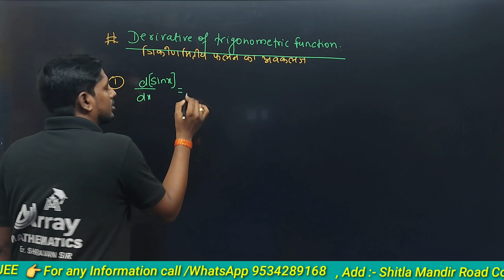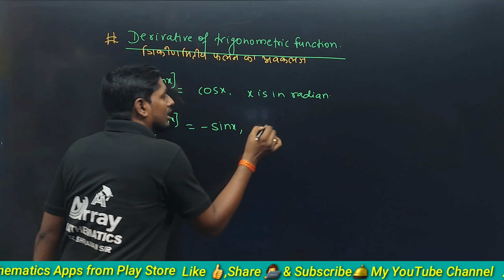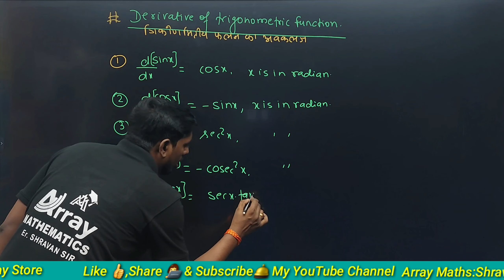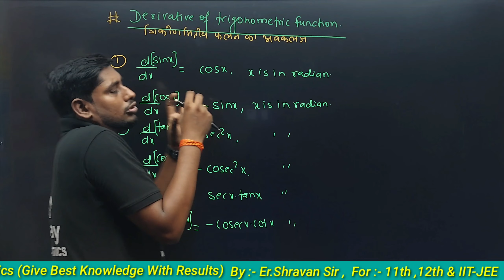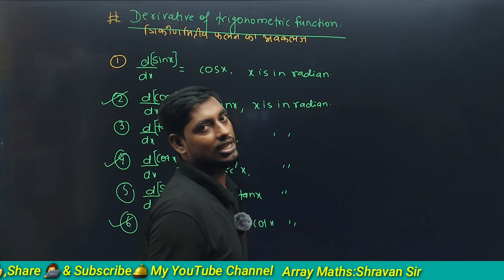VVI DC /Differentiation (अवकलन) Formula part-02 ll Er.Shravan Sir ll Array Mathematics ll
DC of trigonometric Function